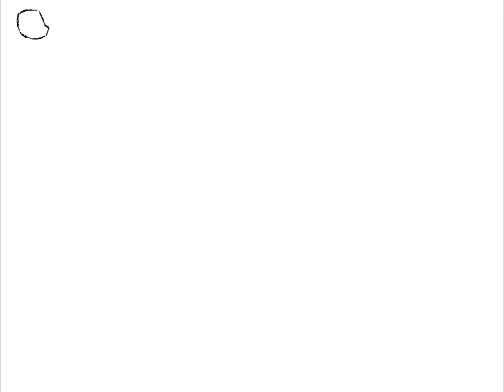The making of Part 2 (Rot/tmnt comic) /Relax and watch me draw✨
Exactly what the title says, this is the process of making Part 2 of my crossover comics